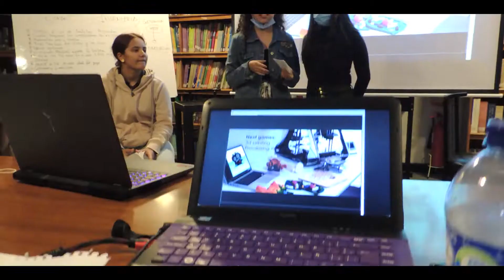STEAM FOR GIRLS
Taller dedicado a mujeres jovenes en pro del desarrollo de habilidades tecnológicas como el diseño grafico, impresión 3D y programación. Se hablo también sobre emprender y hacer uso responsable de estas herramientas.